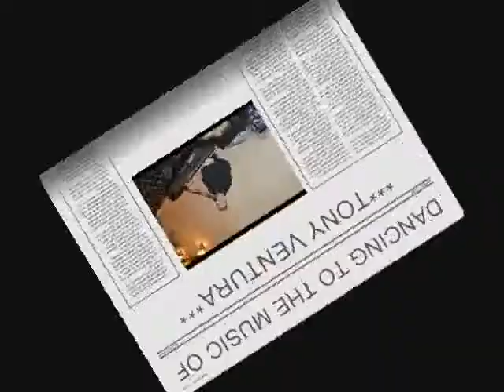VALENTINE'S DAY 2016***DELRAY BEACH GOLF CLUB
GIUSEPPE ROMEO - A UN MINUTO DALL'AMORE - Cover by - POOH -ORGANIZZATRICE DEL DINNER DANCE CARMELA BATTIATA